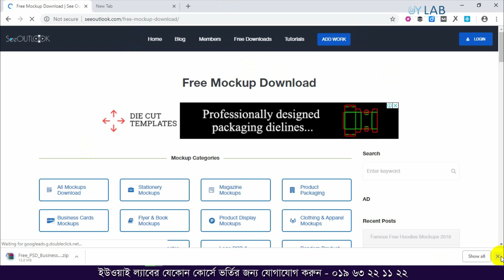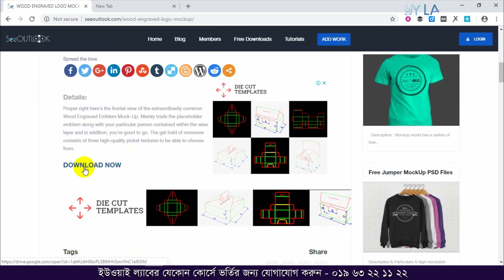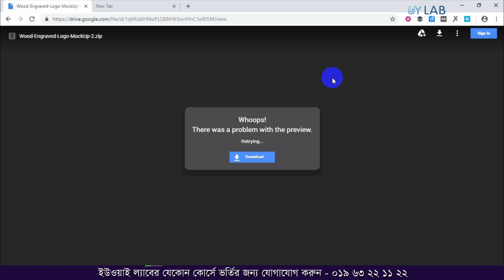How to Find Premium Mockup For Free Bangla Tutorial - UY LAB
Welcome to our new video – How to Find Premium Mockup For Free Bangla Tutorial

Turn ordinary images into eye-catching compositions with the power of perspective mockups. An efficient marketing tool perfect for enhancing your portfolio and showcasing your work, it requires minimum effort and yields maximum results.